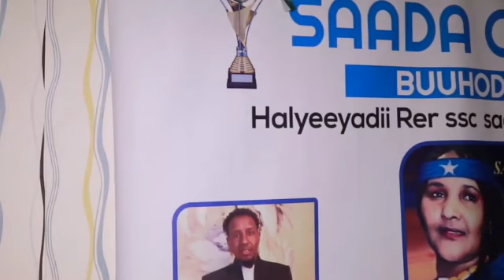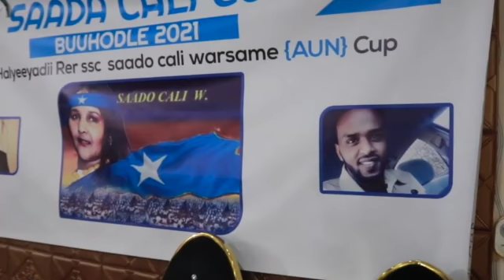Koob lagu maamuusayay Fanaanadii Qaranka Saado Cali Warsame oo loo dhigay dhallinyarada Buuhoodle